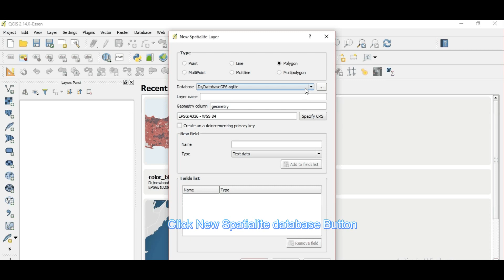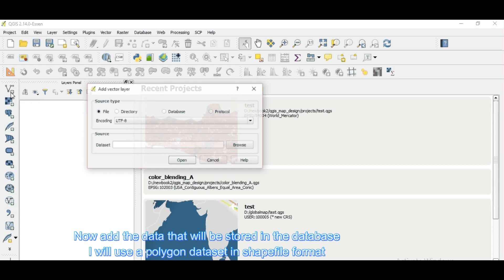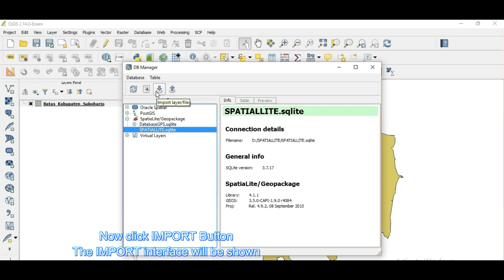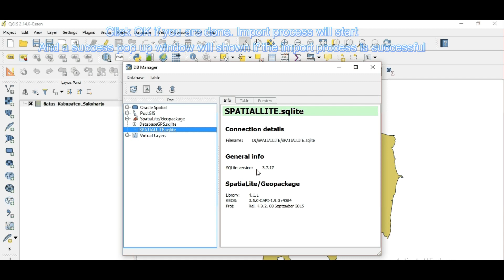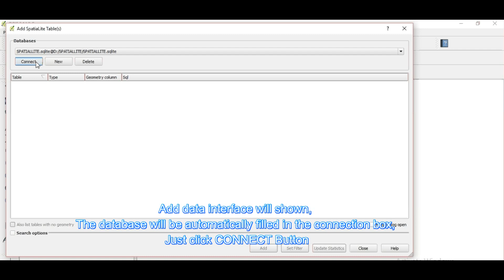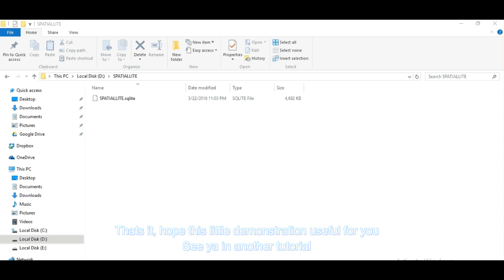Create Spatialite Database Using QGIS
How to make Spatial Database in Spatialite Format Using Quantum GIS